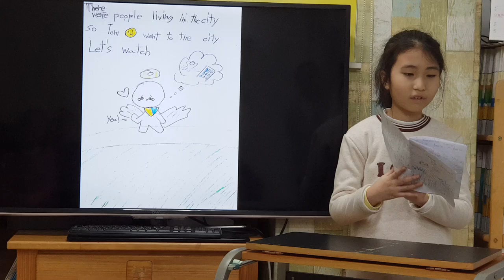차일드유 월드컵 188 EC Coline 5 My Book_ Children's Broken Dream 김희나